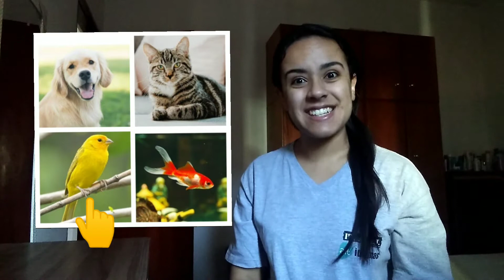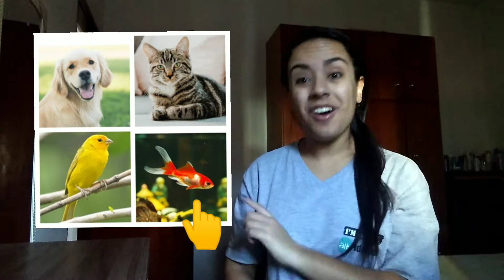G3 - ALT IDIOMAS/INGLÊS (22/06/2020)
Have a nice week! I miss you ♥️